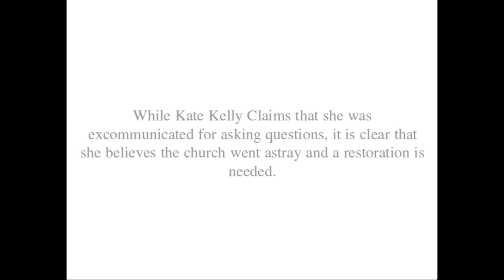Kate Kelly Believes the Church is Apostate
The media has ran with the story that Kate Kelly was excommunicated for asking questions. The truth is that she was excommunicated for apostasy. While this video is just a short clip of one belief she was teaching, there are other beliefs that did not align with the beliefs of The Church of Jesus Christ of Latter-day Saints.